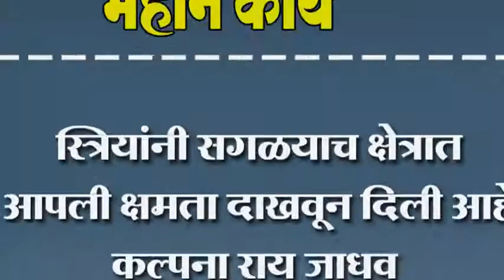स्त्रियांनी सगळयाच क्षेत्रात आपली क्षमता दाखवून दिली आहे. कल्पना राय जाधव